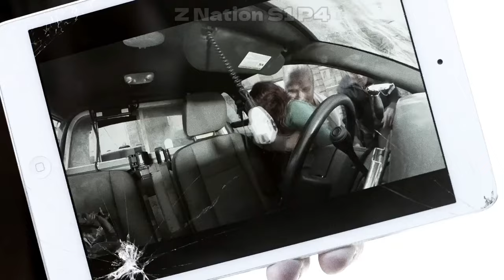Apocalyptic Survival: Rescue and Betrayal Amidst Zombie Crisis